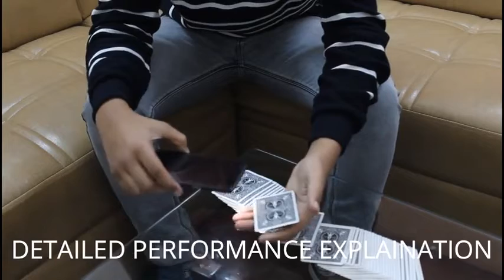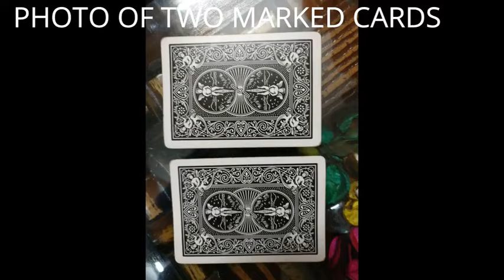Saturn Magic -Markson by Priyanshu Goel video DOWNLOAD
to purchase this item or view our fantastic range of other magic products